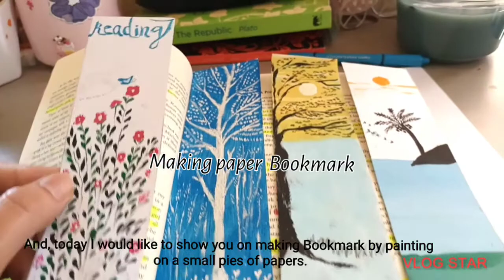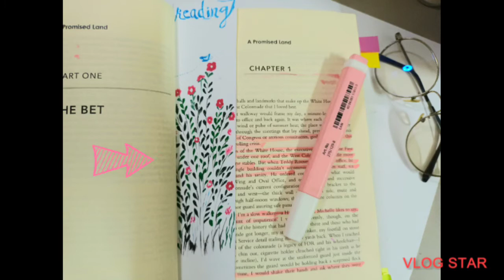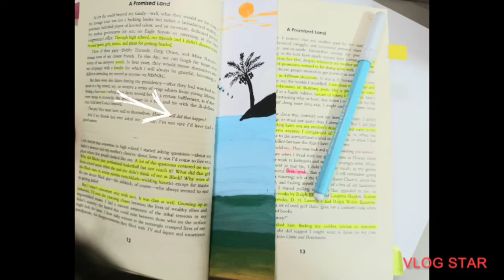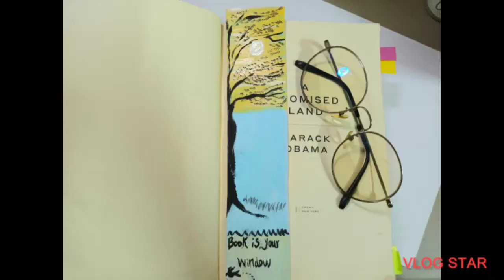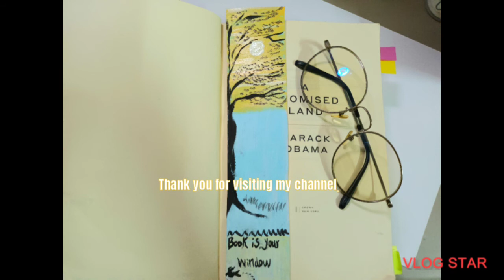🔖📖Making paper Bookmark /Painting lovely Bookmark /*Little vlog*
This is an easy way to design your own Bookmark by painting a picture you like. A beautiful Bookmark will make you feel good while reading .